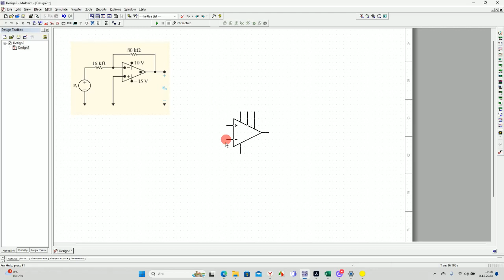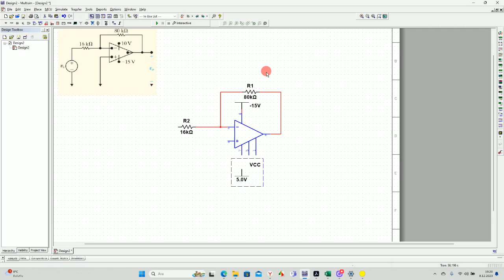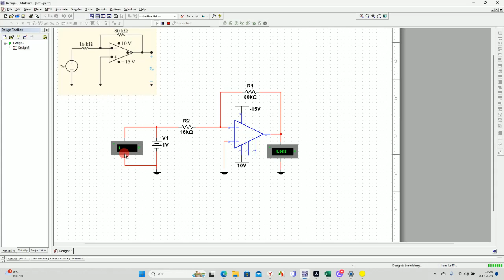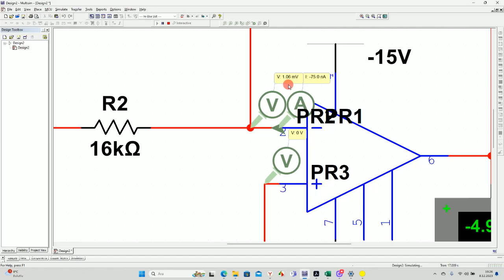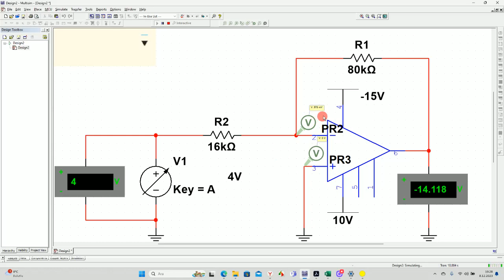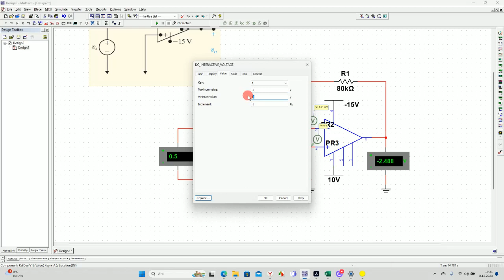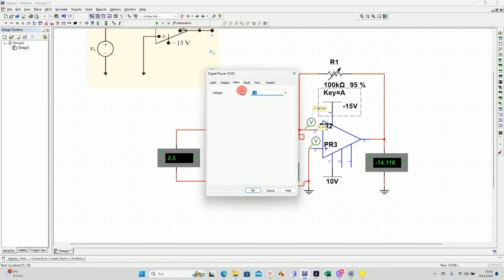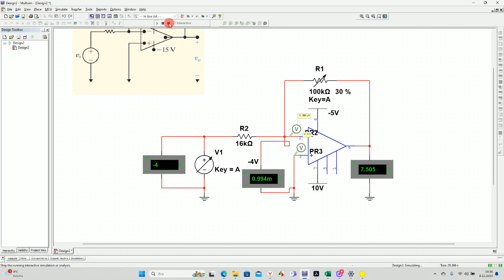DC _ Multisim Opamp eviren yükselteç uygulaması / gerçek opamp ile eviren yükselteç devresi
Devre analizi dersi opamp devreleri konu anlatımı-soru çözümleri, opamp  örnek sorular, opamp  soru çözümü, opamp  vize-final soru çözümleri
BU video serisini takip etmeniz halinde, Opamp nedir? Opamp özellileri nelerdir? Opamp devre türleri nelerdir? Eviren opamp , evirmeyen opamp, fark alıcı opamp,ideal opamplar nasıl çalışır? sorularına cevap bulacaksınız.